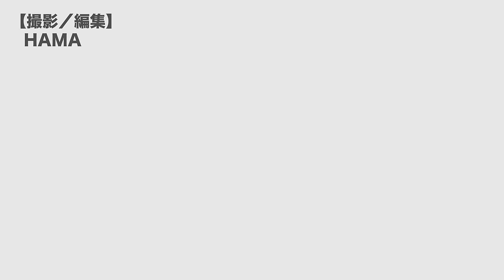レクサスに痛快 LBX MORIZO RR コンセプトが登場！【東京オートサロン2024】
【動画スポンサーご希望の方⬇︎】

レクサス LBX MORIZO RR CONCEPT
ボディカラー：ソニッククロム×ブラック
インテリアカラー：オーカー
全長×全幅×全高：4190×1845×1535mm
ホイールベース：2580mm
搭載エンジン：1.6L 直列3気筒インタークーラーターボエンジン
最高出力：304PS/6500rpm
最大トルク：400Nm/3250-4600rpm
駆動方式：電子制御フルタイムAWD